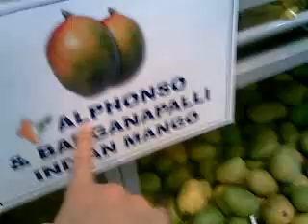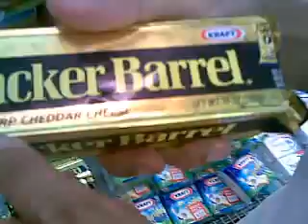MUSTAFAR NIGHT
HAHAHA. HUBBA HUBBA BABASHIK.